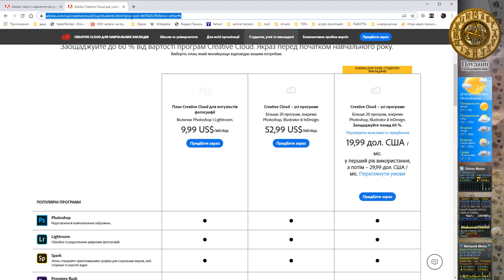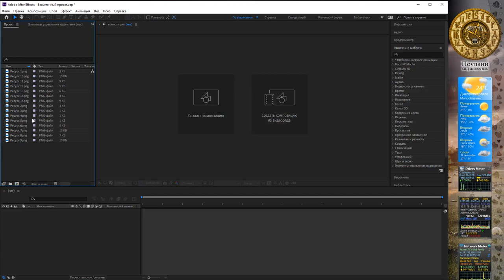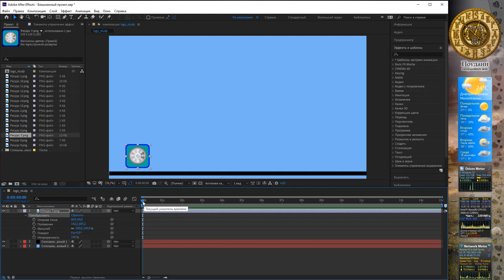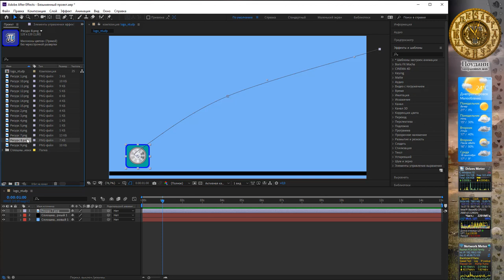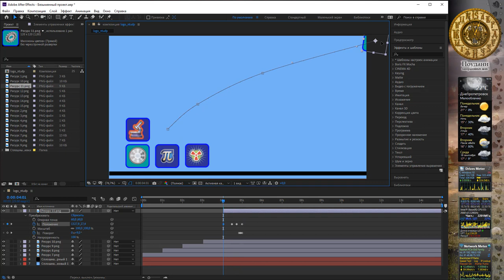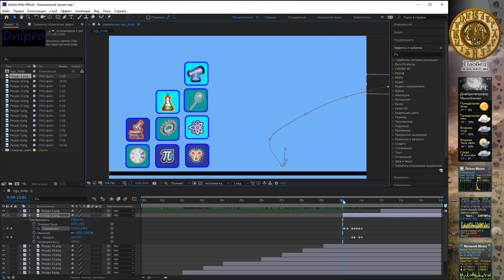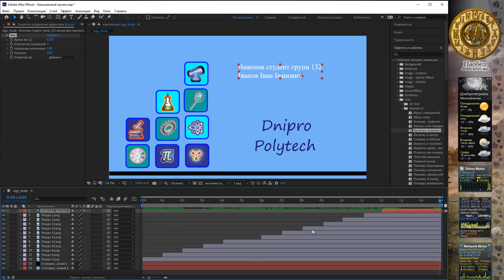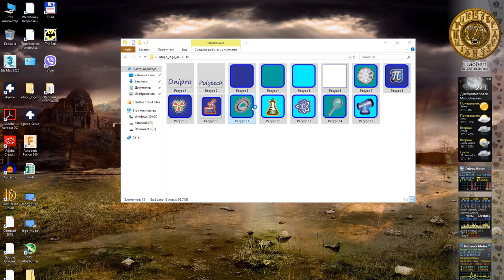Анімація у After Effects - лого університету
МЗДР частина 2. Лабораторна  - анімація у After Effects - лого університету.